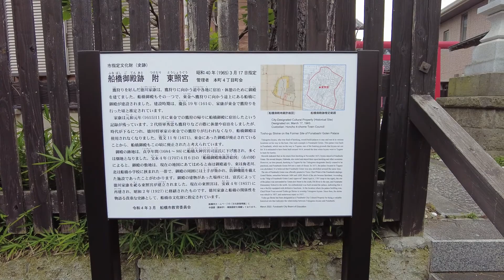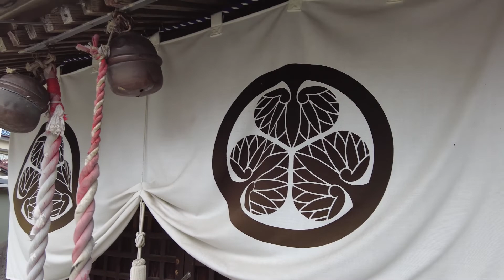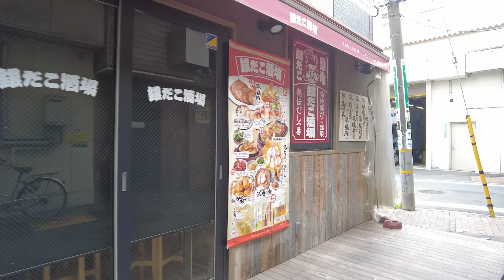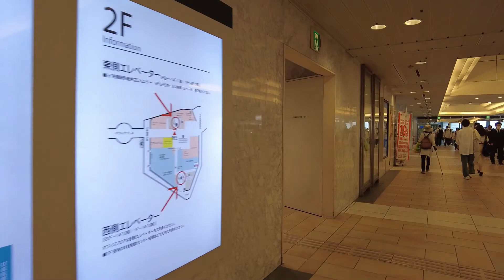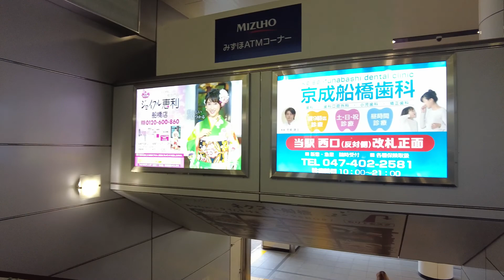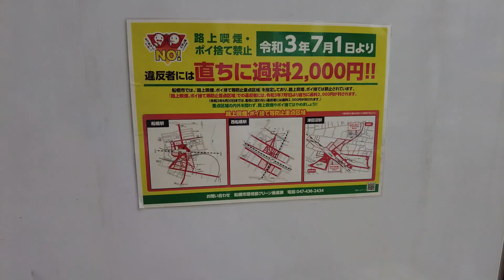FUNABASHI, Tokyo's next door (30min) ビデオ散歩 船橋東照宮（JR船橋駅から）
JR船橋駅から船橋東照宮に向かって歩いていきます。
dji pocket2 の4K/60fpsで撮影しています。

３０分くらいの動画撮影で、標準の電池がほぼ使い終わりました。